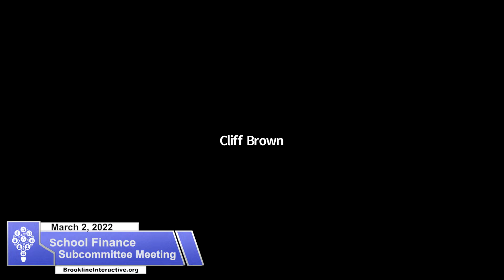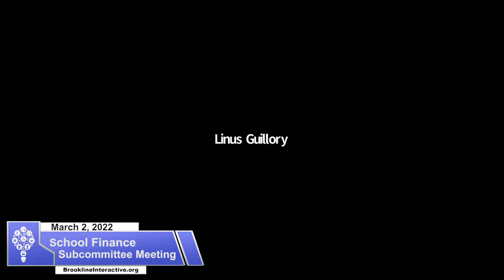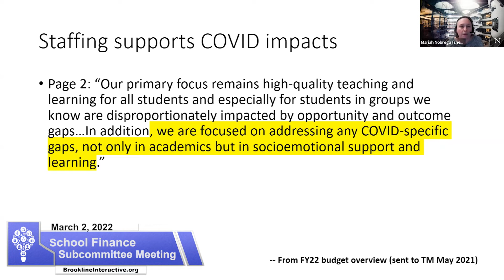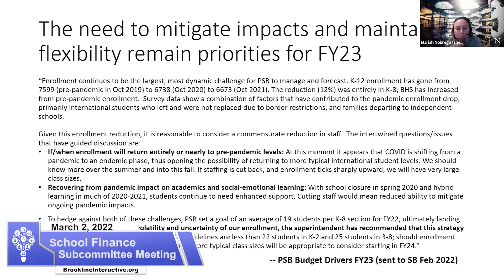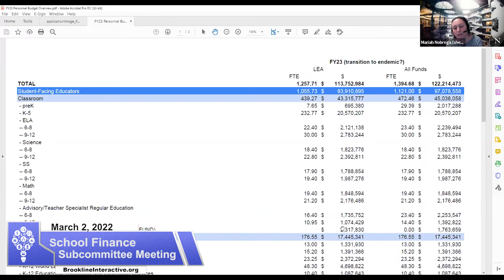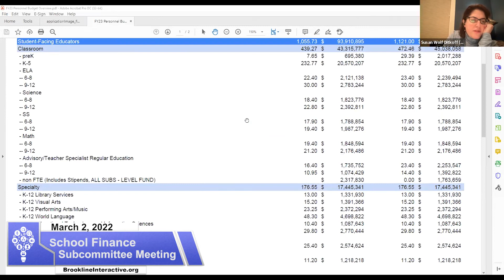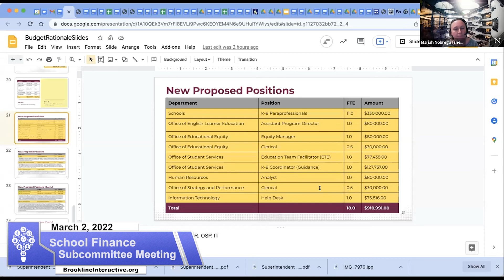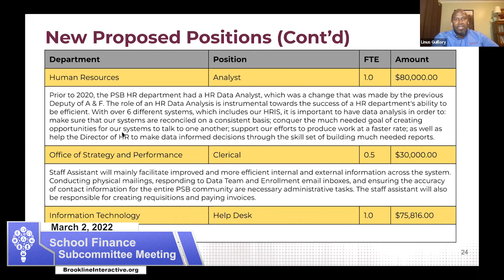School Finance Subcommittee Meeting - March 2, 2022